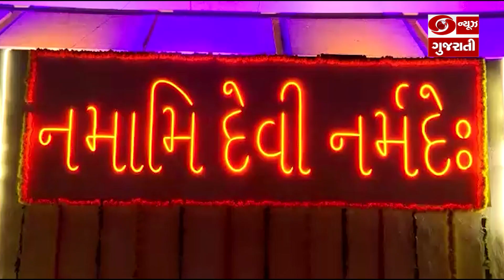મુખ્યમંત્રી ભુપેન્દ્ર પટેલના નેતૃત્વમાં એકતા નગર ખાતે રાજ્ય સરકારની 10મી ચિંતન શિબિર યોજાઈ